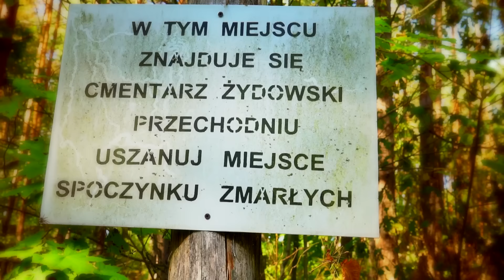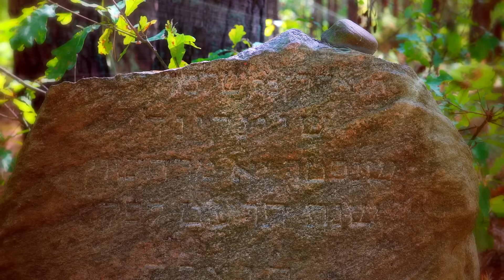Michałowo. Cmentarz żydowski - The Jewish cemetery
Michałowo k. Białegostoku. Cmentarz w lesie, na tzw. Majdanie